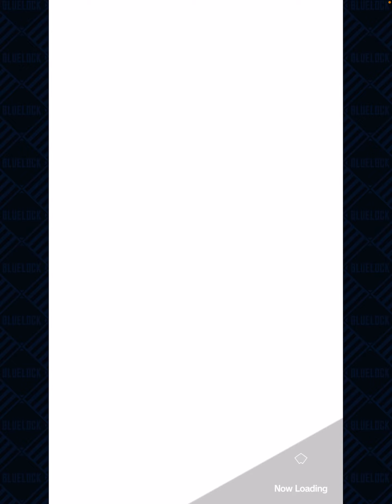【ブルーロックPWC】244 ☆3確定チケ狙いはオシャか二子！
レベル75の4人のうち

スト潔と旧千切は上位互換が既にいるから

ちょっと微妙だったんだけど

実際引けたのはスト潔かぁ〜。

新千切はまだレベル低いし

旧千切の方が良かったけど

こればっかりは仕方ないね。

そのうちコレクションの方で

恩恵得られる可能性もあるからさ。